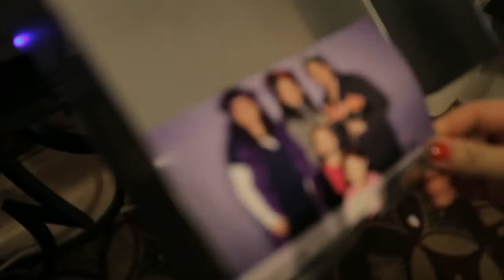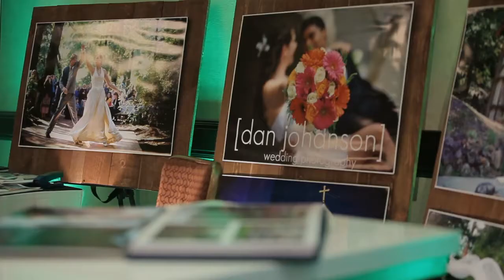2014 Bay Area Wedding Fairs. Why Vendors think Bay Area Wedding Fairs is #1!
Bay Area Wedding Fairs is the #1 Shopping experience in the Bay Area for Brides. This is great news if you wish to Exhibit at a Bay Area Wedding Fair! Our Bridal Shows get between 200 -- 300 Brides per show and usually feature between 50 -- 80 Exhibitors of all Wedding Business Categories. Any Business who wants to meet Brides and their Guests, that's between 500 -700 total attendees per show, (85% Women) should be exhibiting at a Bay Area Wedding Fair!

These are only classic Wedding Professional Categories. We welcome any business wishing to Market to Brides, Women, New Families and their futures. We also offer Fashion Show Sponsorship for our Two "Live"  Bridal Fashion Shows at every Fair. We our exclusive Partner Vendor Program where you receive Free Multi-media exposure in addition to our Wedding Fairs and our New Online Lead generation program where brides are E-mailed your company information even if they aren't attending a show!